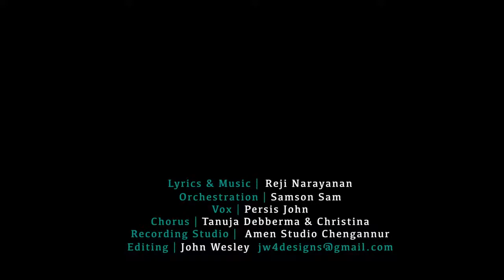'Pavitratma Utar Aao पवित्र आत्मा उतर आओ' Reji Narayanan Persis John